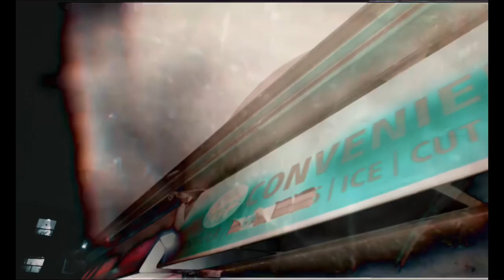JJ MOVIELIFE X HK - GRIEVE (OFFICIAL MUSIC VIDEO)